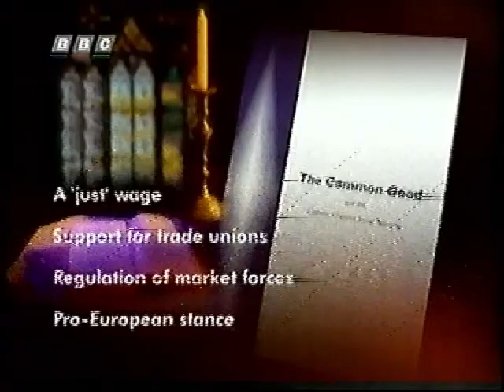BBC1 Continuity - Monday 21st October 1996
End Of Vets School
BBC1 Trailer - How Do They Do That?
BBC2 Slide - The Paul Merton Show
BBC1 Trailer - Panorama
BBC News at 9 with Michael Buerk